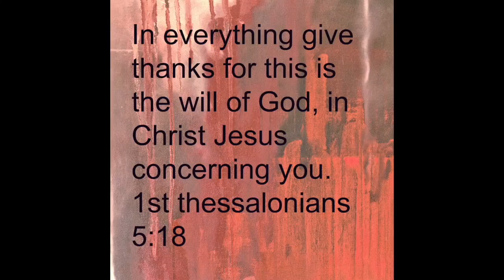GRWM: Holiday Makeup Tutorial || Yellow (Gold) Glitter LOOK FT Mario Hair Aliexpress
Hello Guys,
This is a quick (LIES) Vibrant Holiday Makeup tutorial which i did on one of my many night outs, but i felt it would look nice during the festivities e.g Christmas. So i recorded it and hope you are inspired to do something similar to this. Lol i hope you like it and see you in my next video.

Enjoy xoxo
Hair Details:
Mario Hair Aliexpress
Brazilian Deep Wave hair
16, 18, 18 and a 14 free part lace frontal.

Songs in the video:
Pamilayo- zizibo
Jasi- Zizibo ft Mr Jeje

Camera Used:
Canon 700D

Edited:
Imovie